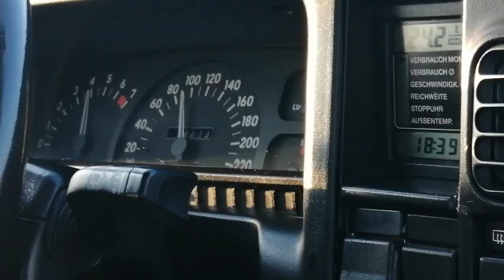Opel Omega 2.0 i CD 1992